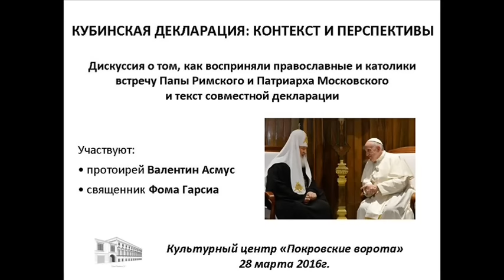28 марта 2016 КУБИНСКАЯ ДЕКЛАРАЦИЯ КОНТЕКСТ И ПЕРСПЕКТИВЫ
Прошло почти два месяца после встречи Папы Франциска и Патриарха Кирилла в аэропорту Гаваны. Как восприняла их паства сам факт встречи и текст совместного заявления? Как он был прочитан в двух частях христианского мира и какие реакции вызывал? Какими могут быть последствия?

Об этом пойдет речь с гостями Культурного центра.

Участвуют:
• протоирей Валентин Асмус, настоятель храма Покрова Пресвятой Богородицы в Красном селе, доцент Московской Духовной Академии, член Учёного совета Православного Свято-Тихоновского гуманитарного университета (ПСТГУ), патролог, византолог. Активно участвует в работе по созданию Богословской энциклопедии. Член редакционной коллегии научно-богословского альманаха «Богословские труды»
• священник Фома Гарсиа, директор Института святого Фомы в Москве

Модераторы: Ксения Лученко и Жан-Франсуа Тири